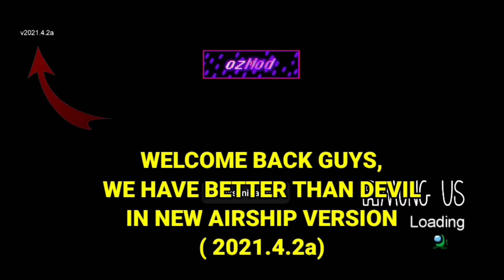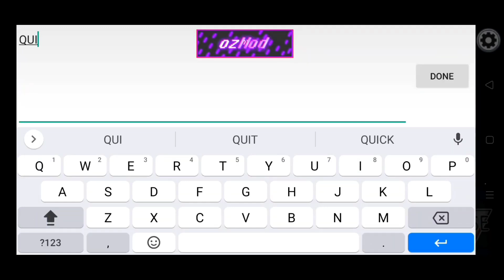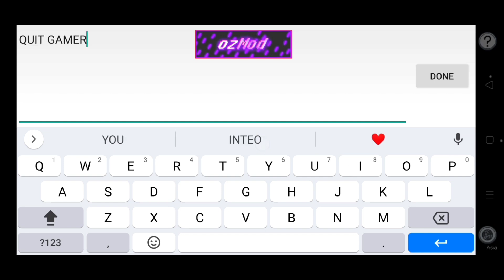AMONG US MOD MENU LATEST UPDATE V.2021.4.12 | Always Impostor | All Player Control | Big Size Among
AMONG US MOD MENU LATEST UPDATE V.2021.4.2 | Always Impostor | All Player Control | Big Size Among Us

Your quarries:
among us new updated mod
among us new mod
among us mod menu 2021.4.2a
Among us mod menu
Among us new version of mod menu
Among us mod menu 2021
Among us new mod v2021.4.2
Among us new mods
Among us mod apk
airship map mod menu

us no password, mod menu among us no human verification, mod menu among us ne, mod menu among us no banned, mod menu among us no virus, mod menu among us no download.